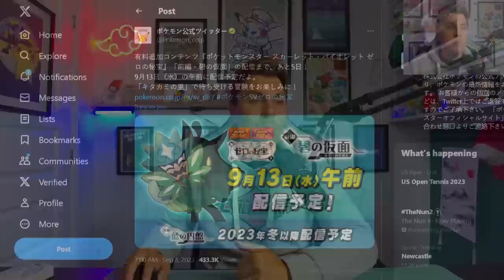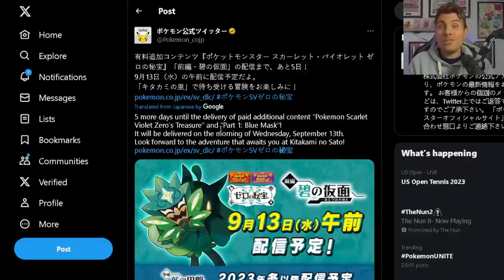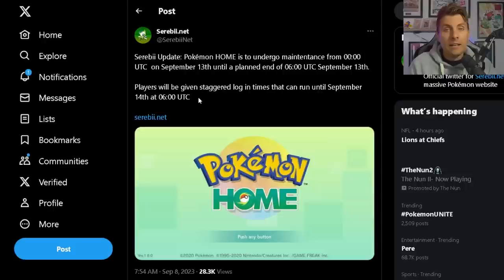Pokemon Scarlet and Violet DLC Part 1 The Teal Mask Expected Release Time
In todays video we speculate on the release time for the Pokemon Scarlet and Violet Hidden Treasures of Area Zero DLC Part 1 the Teal Mask release time based on information that has come out from the Japan Pokemon Twitter account this morning. the Games will release on the 13th September but as of yet we have had no confirmed information on when the games will be released worldwide.